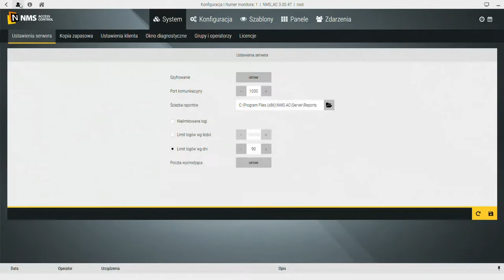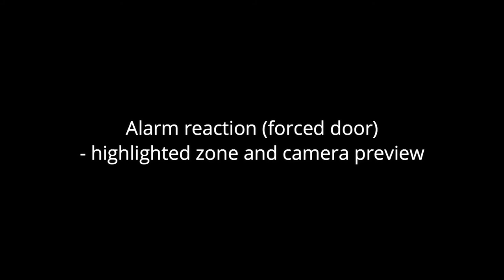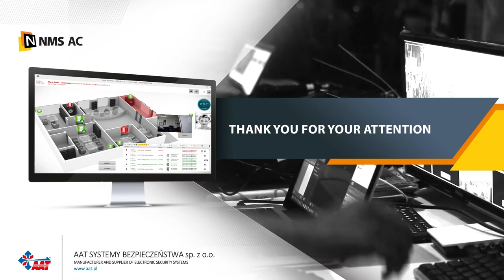#2 NMS AC - functionality in practice